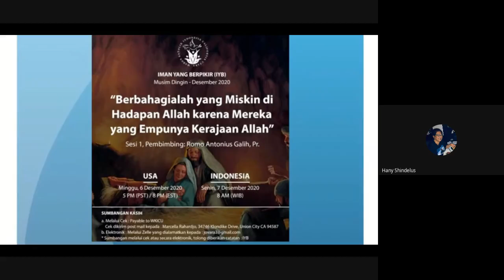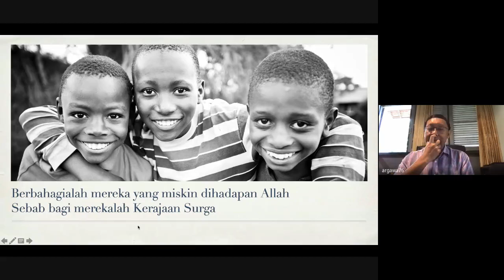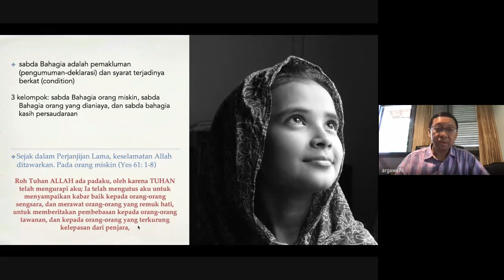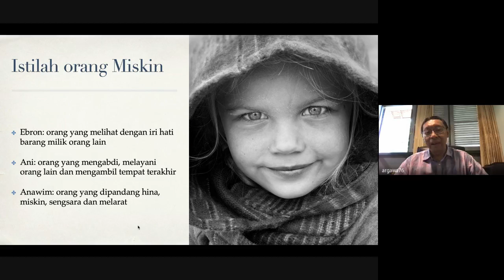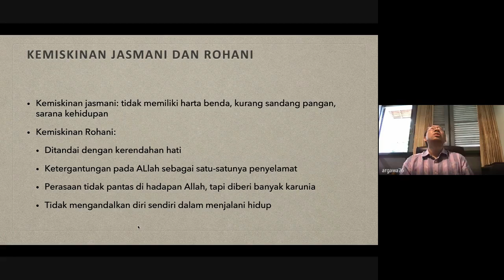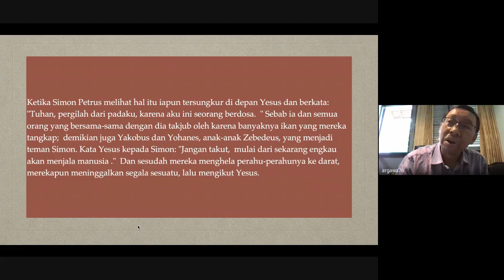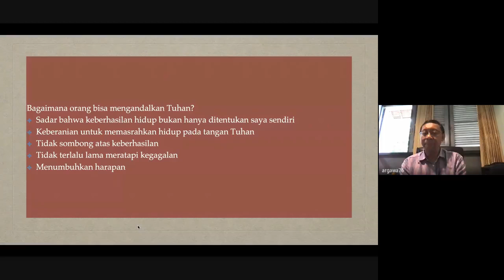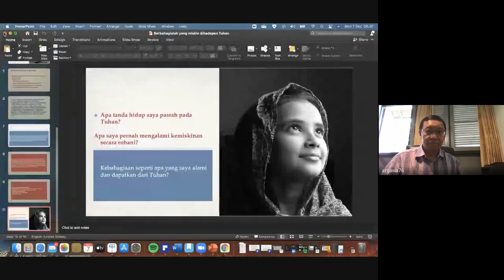Berbahagialah yang Miskin di Hadapan Allah Karena Mereka yang Empunya Kerajaan Allah - Rm. Galih, Pr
Iman Yang Berpikir (IYB) Winter 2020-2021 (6 sesi)  dengan tema:
"Sabda Bahagia (Beatitudes, Luke 6:20-26)"

Rekaman acara: Sesi 1 (Dec 6, 2020)
Topik: Berbahagialah Yang Miskin di Hadapan Allah Karena Mereka Yang Empunya Kerajaan Allah
Bersama: Romo Antonius Galih, Pr.

Melalui G-Meet kode meeting: ACKOYQPHGD setiap hari Minggu jam, 5PM PST (Waktu USA)